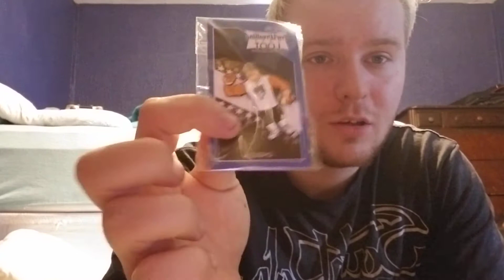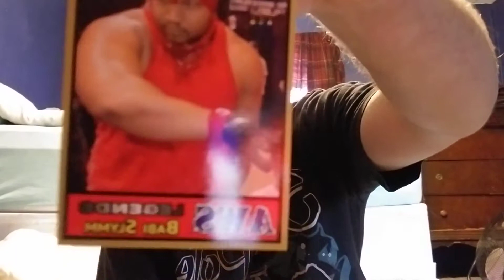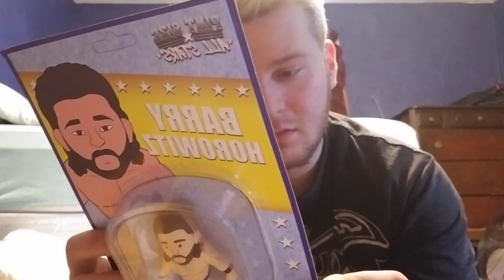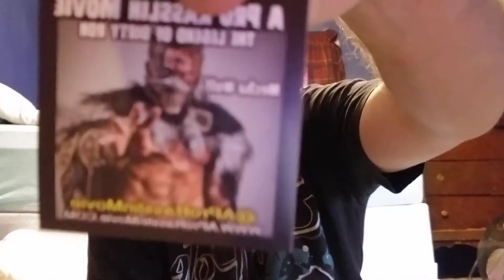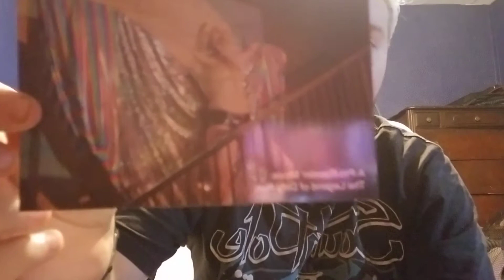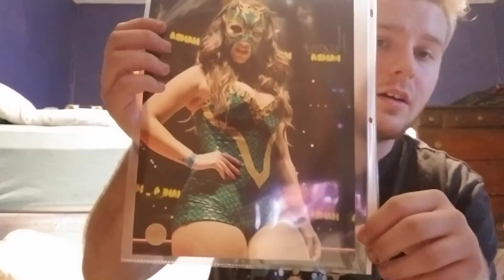April 2021 Pro Wrestling Loot Unboxing